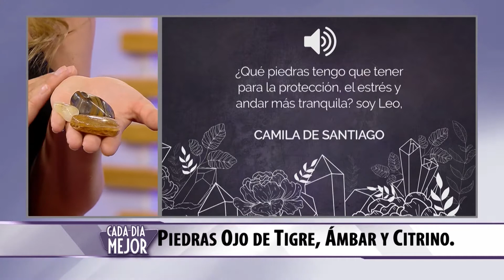Piamaria preguntas y respuestas del público CADA DÍA MEJOR TV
Hablamos con Nicole Pogorelow de Piamaria, sobre que piedras nos pueden servir para la protección, estrés y equilibrio. Y cómo siempre, no podíamos dejar de lado una nueva compatibilidad de signos.